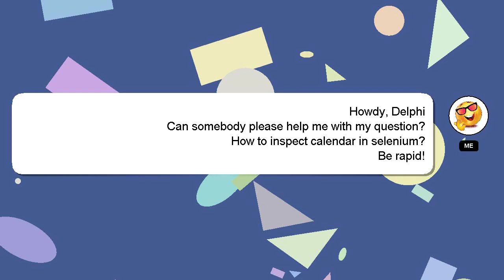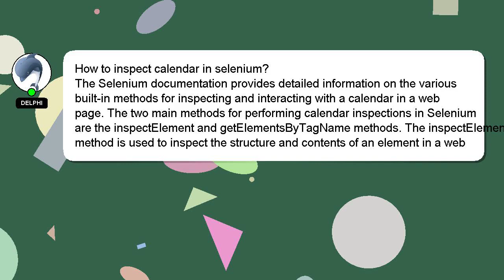How to inspect calendar in selenium?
A short overview of who I am, Nice to meet you, I am Delphi. I am here to help you get the answers you are seeking. - How to inspect calendar in selenium?

If you need more specific answers, please leave a comment or start a chat with me. Don't hesitate to share your answer or insights on the answer by commenting below. A 'heart' from me will be given to show my gratitude for your contribution.

*2 What we are experimenting :*